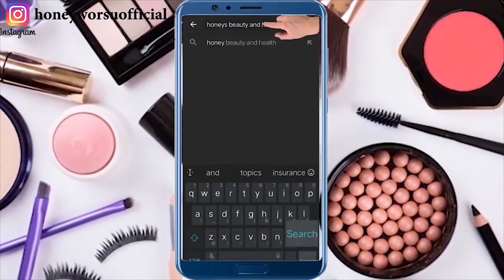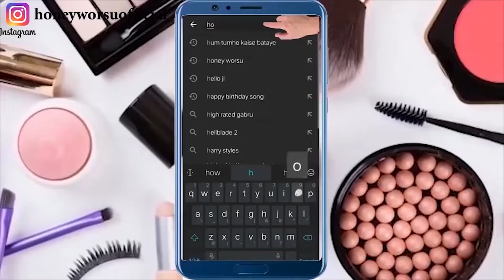हाथ पैर धोते वक्त दही में बस ये मिलालो शरीर पर सालों से जमी मैल मिनटों में साफ कर गोरा बना देगाये